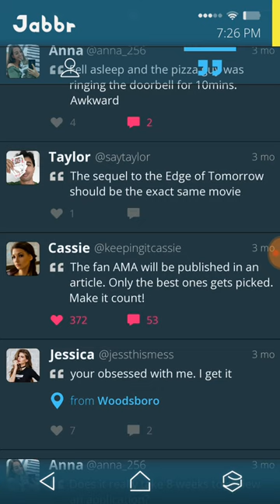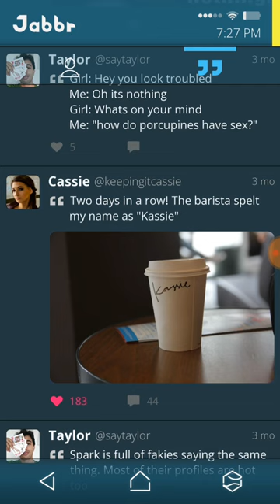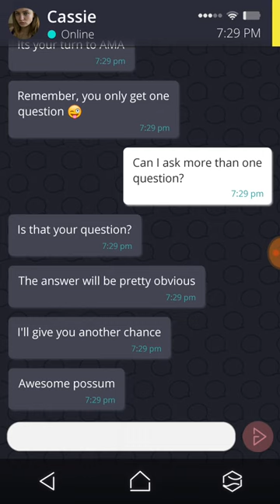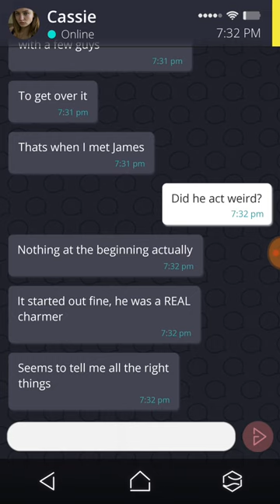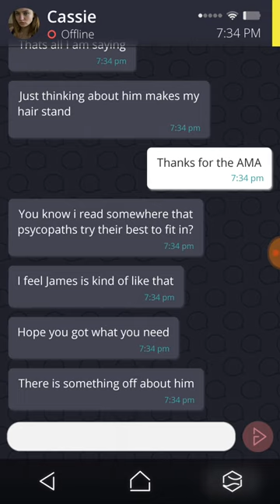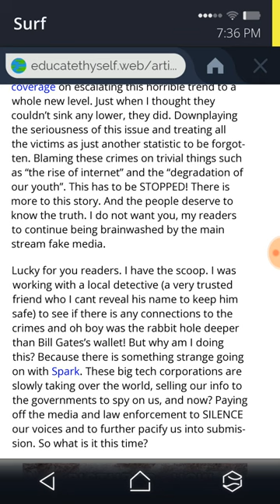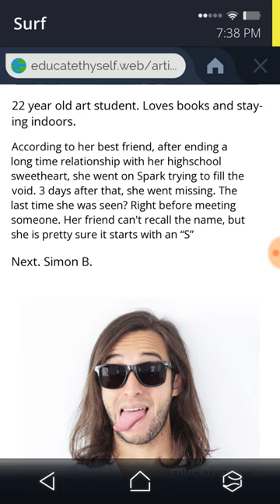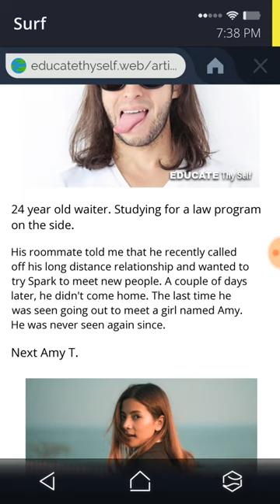Back at it again...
Playing this game some more its getting real GamePlay Simulacra everyone should download this Game